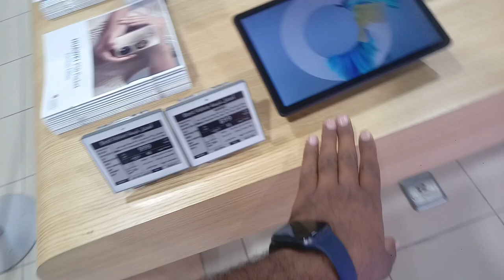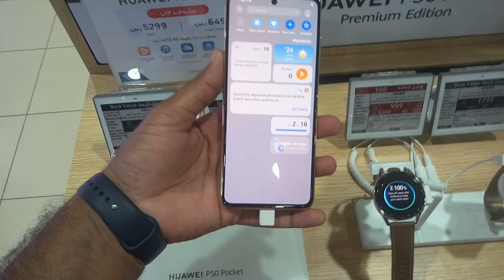Huawei P50 pro and Huawei Nova 8 and Nova 9 price in Extra Store, Extra Store in Jeddah,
Saudi Arabia Latest Update News today in Urdu and Hindi, Saudi News in Urdu, Today News in Saudi Arabia, Huawei P50 pro and Huawei Nova 8 and Nova 9 price in Extra Store, Extra Store in Jeddah, Huawei P Series latest price, Huawei All Mobile discount offer price, extra Store Mobilw discount offer, Weekly Mobile discount offer in Extra Store,